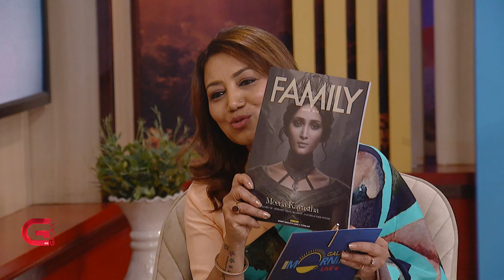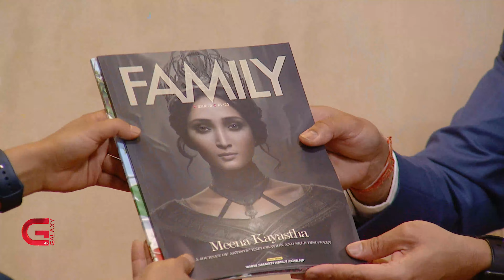Meena Kayastha | This Morning LIVE In Conversation